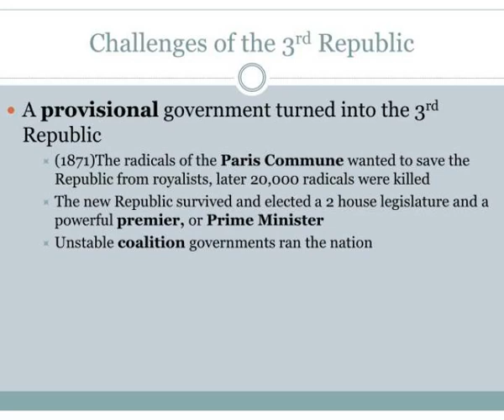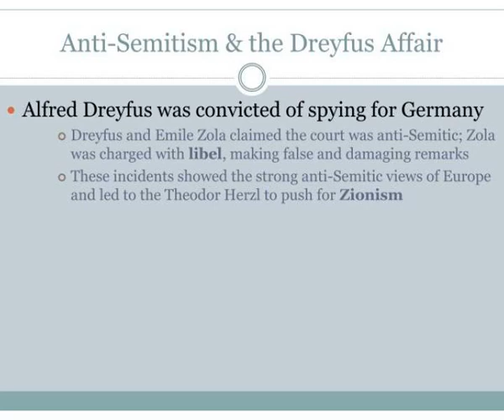division and democracy in france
Division and Democracy in France.  Napoleon III.  Suez Canal.   Napoleon III .  Napoleon III  Initially ruled the 2 nd  Empire as a dictator  Later lifted censorship, gave legislature more power and promoted industry  Suez Canal-  linked the Mediterranean Sea to the Red Sea and the Indian Ocean...